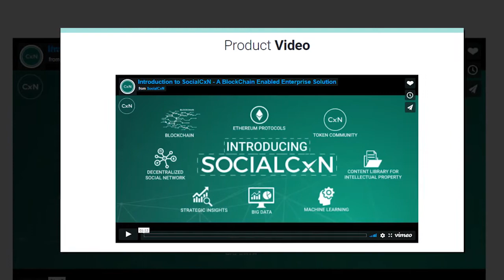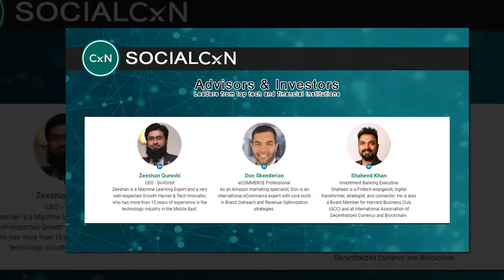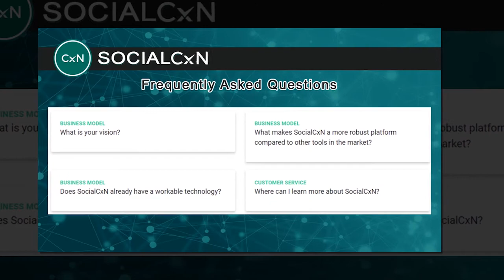Socialcxn A Blockchain Solution for Influencer Marketing